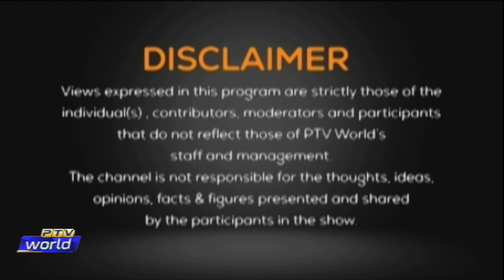VIEWS ON NEWS 08 05 23 FM Bilawal Bhutto's Successful visit to SCO meeting in India.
Topic 1:

FM Bilawal Bhutto's Successful visit to SCO meeting in India. Trilateral Summit on Afghanistan.

Topic 2:

3 killed as Indian MiG-21 jet crashes in Rajasthan.

Guests:

1. Hamzah Rifaat Hussain  Expert, Int'l Relations

2. Dr. Syed Akhtar Ali  Senior Analyst

3. Asif Durrani Former Ambassador